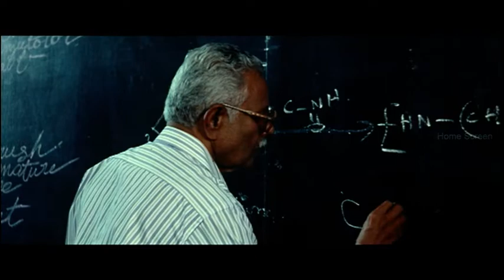Manadhodu Mazhaikkalam Tamil Movie | Shaam feels bad on farewell Day | samiksha | karthik Raja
Manadhodu Mazhaikkalam - Tamil Movie

Star Cast: Shaam, Samiksha, Nithya das, Jayasurya
Direction: Arputhan

Manadhodu Mazhaikkalam is a Tamil Drama Film. The story is told between the past and present life of Shaam. His best friend is Nithya Das and she is married to Jayasurya. Shaam's better-half is Samiksha but his bonding with Nithya Das remains the same.